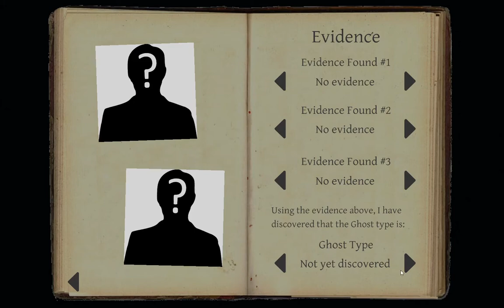Murder Party Fun Time Part 61